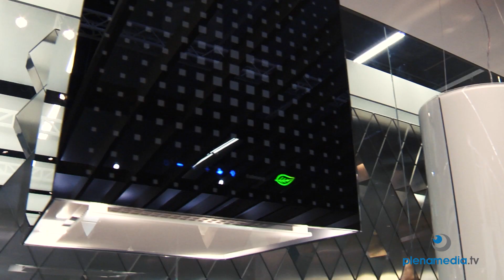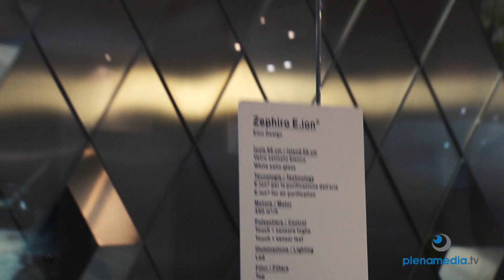Falmec - Living Kitchen 2015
19 - 25 January 2015
Hall 5.2 / Pad. B-039